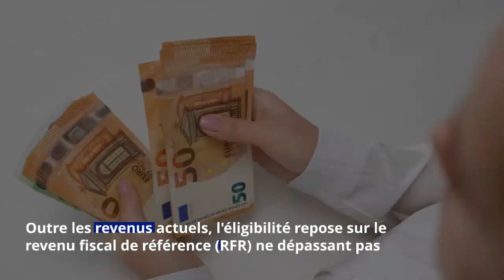LEP : quelles sont les conditions pour ouvrir ce livret d’épargne ?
Face à ce contexte inflationniste, épargner devient crucial. Le livret d'épargne populaire (LEP) est un produit d'épargne réglementé qui gagne de plus en plus de terrain, notamment grâce à son taux d'intérêt de 6 % en 2023.